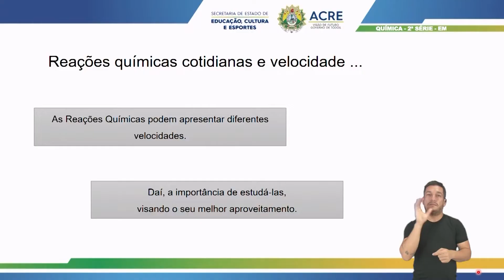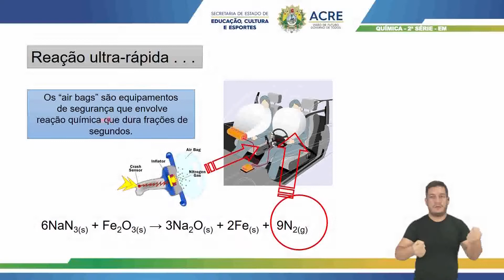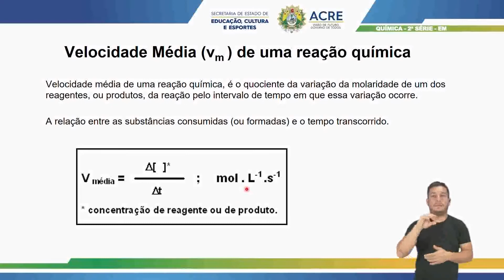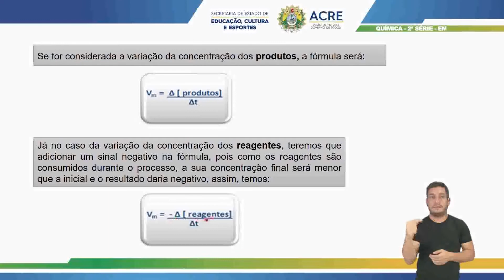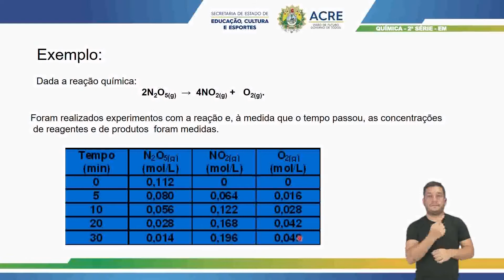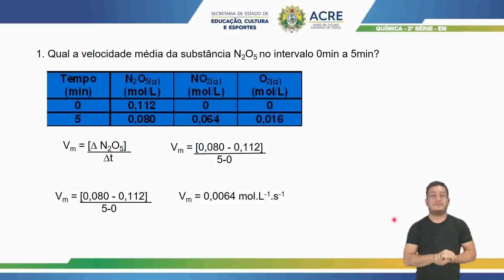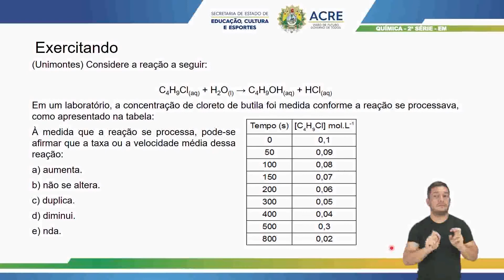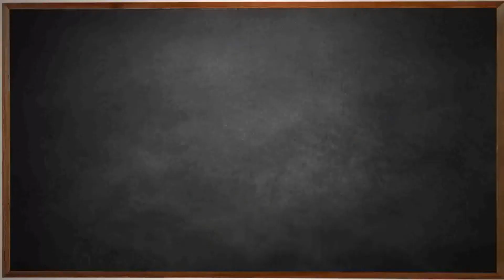2ª Série - Química - Aula 28 - Cinética Química - Velocidade de Reação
2ª Série do Ensino Médio.
Aula 28 de Química.
Tema: Cinética Química - Velocidade de Reação.
Professora: Núbia.
Ano Letivo 2021
Acesse: